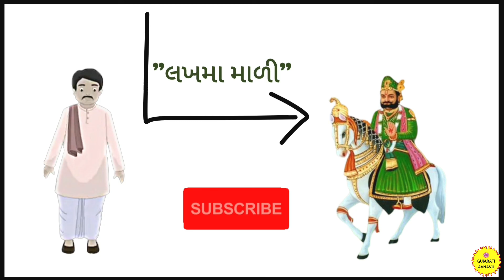સાત જનમોની સેવિકા ડાલીબાઈ નો ઈતિહાસ | Dalibai No Itihas | Ramapir Dalibai | Part 9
📌 આજના વીડિયોમાં આપણે રામાપીરની જન્મો જનમની સેવિકા ડાલી બાઈ ના ઇતિહાસ વિશે જાણીશું. ડાલી બાઈ ની સમાધી વિશેની માહિતી આગળના આગળ આવનારા વીડિયોમાં જાણીશું. આજના વીડિયોમાં આપણે રામદેવપીરના પ્રાગટ્યની વાત કરીશું. આ વીડિયોમાં આપણે રામદેવપીર ના પરચા વિશે જાણીશું. રામદેવપીર નો ઇતિહાસ અનોખો અને રસપ્રદ છે. લોકોને રામદેવપીર ના ટેટસ અને રામદેવપીર ના ફોટા ખૂબ ગમે છે. તો ચાલો જાણીએ રામદેવપીરના પરચાની રોચક કહાણી વિશે.

                                   📌  In This Video We Will Learn About The History Of Dali Bai. Information About Dali Bai's Samadhi Will Be Revealed In The Next Video. In This Video We Will Talk About Ramdev Pir Pragtaya Story. In This Video We Will Learn About Ramdev Peer Na Parcha. The History Of Ramdevpeer Is Unique And Interesting. People Love Ramdev Peer's Status And Ramdev Pir's Photos. So Let Us Know About The Interesting Story Of Ramapir Parcha.